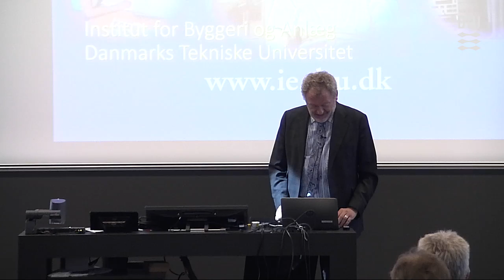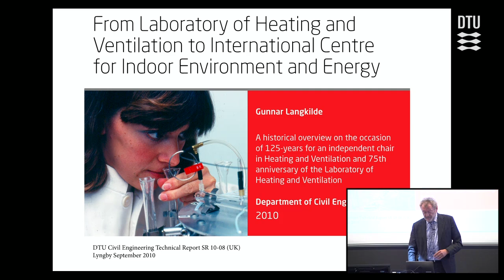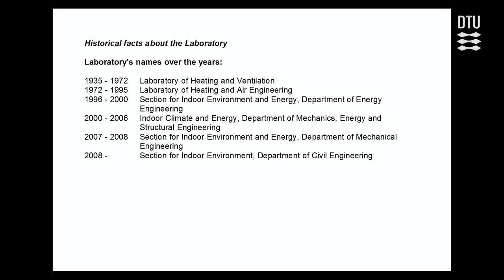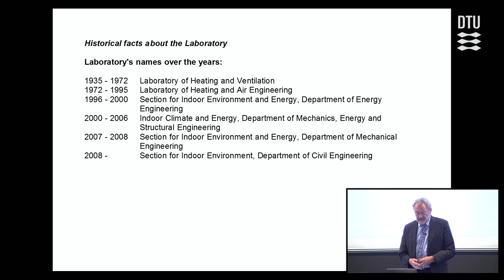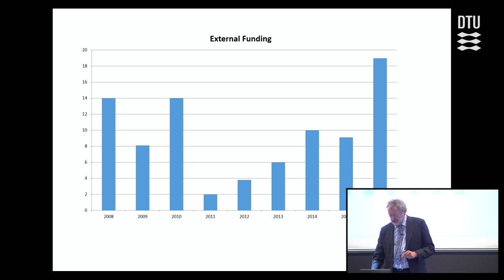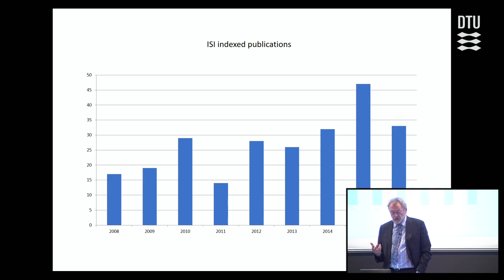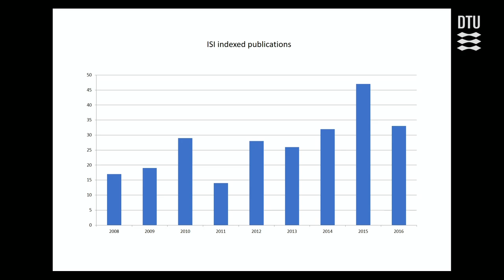Welcome on behalf of the International Centre for Indoor Environment and Energy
Presentation by Bjarne W. Olesen